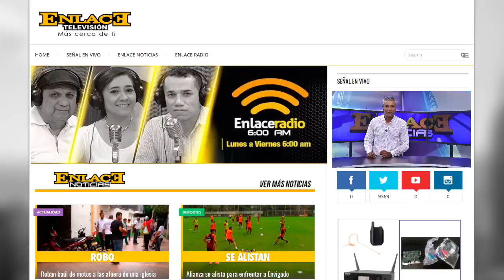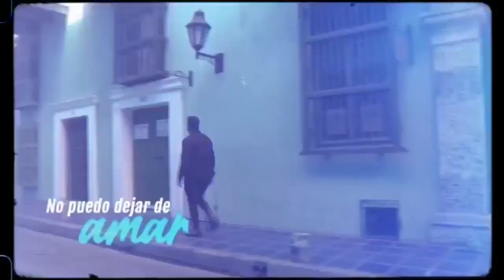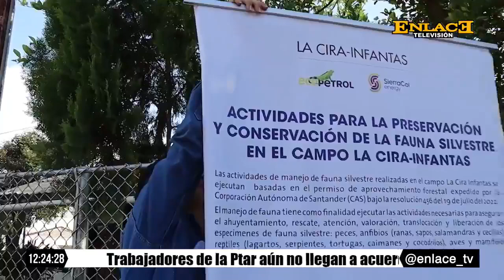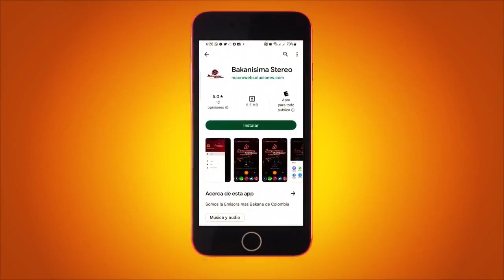Enlace Noticias Medio día [ 02 de Enero de 2023 ]